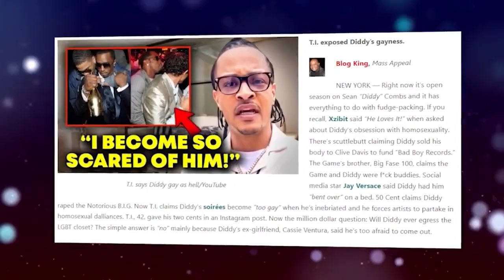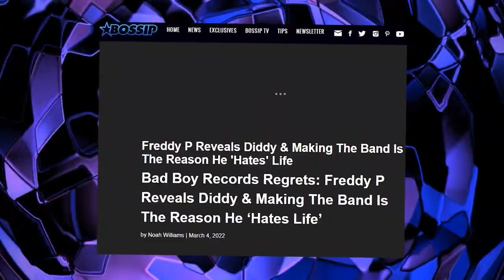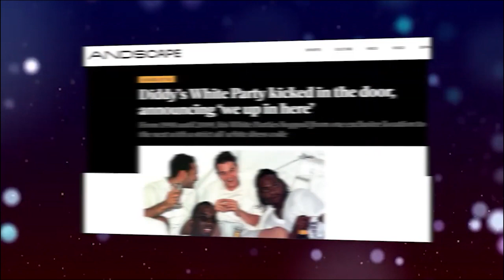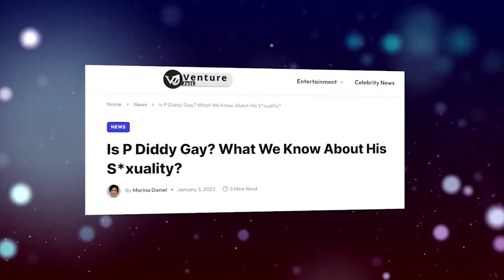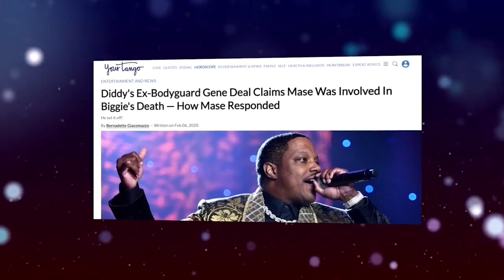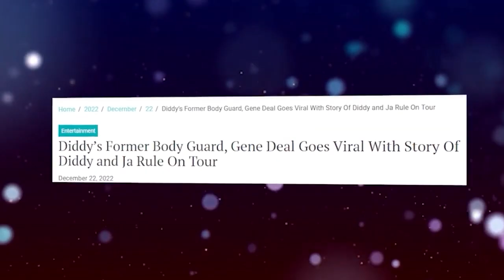Snoop Dogg Reveals Diddy's Worrying Secrets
Today we will talk about the fact that Snoop Dogg once again reveals Diddy's involvement in gay affairs, yes, we all know who Diddy is - an American rapper, singer, songwriter, music producer, executive producer, actor and entrepreneur. During his career, he used stage names: Puff Daddy, Pi Diddy, Diddy. But it is also known that Didi practices non-traditional sexual orientation.

All the problems began back in the 90s, when Diddy's now deceased wife, Kim Porter, threatened several times to tell that Diddy was gay, but after that she was unexpectedly killed, then rumors began to spread that Mike Tyson, at the time when he became bankrupt, very often spent time with Diddy at those dirty parties where the rapper forced young guys to do his dirty orders.

In addition, we all remember how Jamie Foxx spoke out several times about what happened at those very parties and then unexpectedly ended up in the hospital, claiming that they tried to kill him. Also, Asher has been caught several times that he has a rather strange relationship with Puff, so watch the video to stay up to date with the most terrible events in the world of celebrities.

1. The videos have no negative impact on the original works.
3. The videos are transformative in nature.
4. We use only the audio component and tiny pieces of video footage, only if it's necessary.